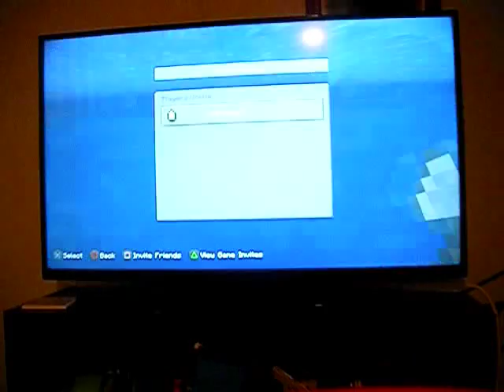Minecraft Lets Play Episode 15!